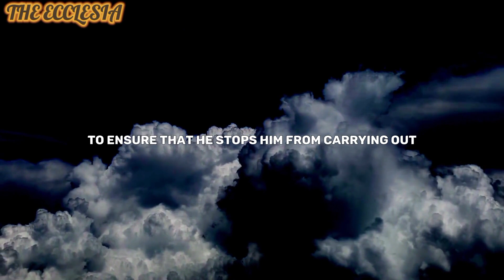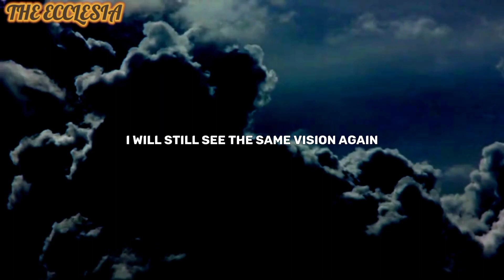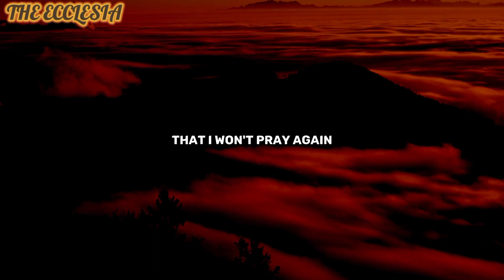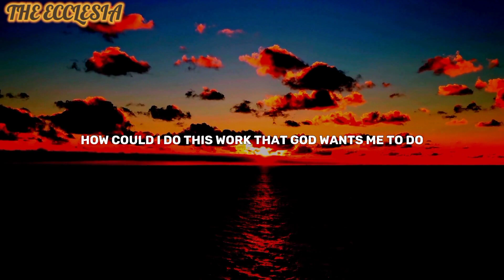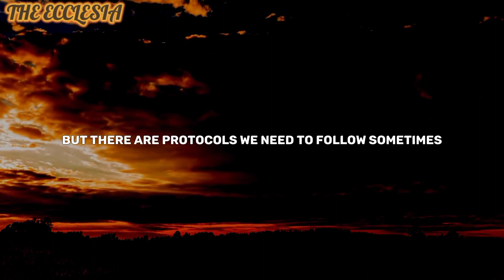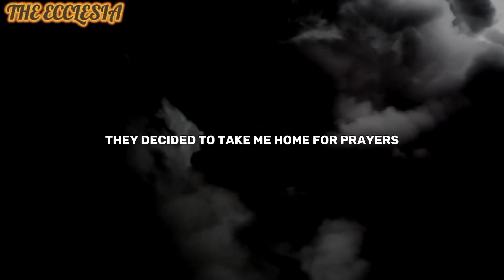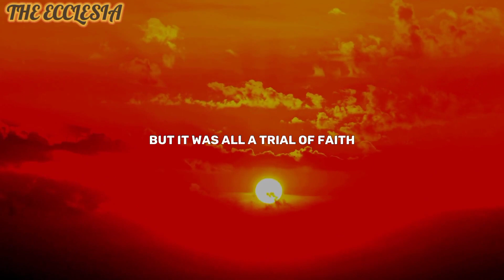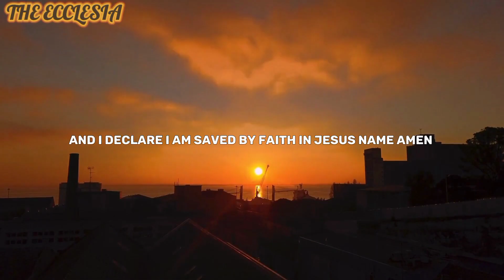Amazing testimony of a man who battled With Lucifer and what happened next was shocking - story